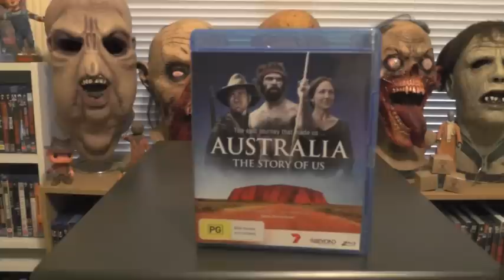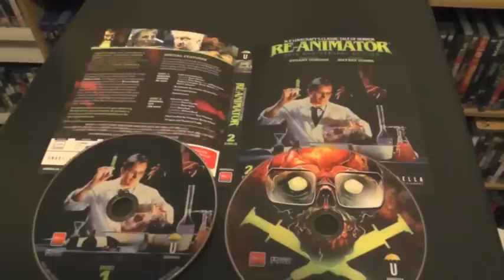DVD/Blu ray Update - 8th May 2015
Here's my DVD and Blu ray update for early May 2015.